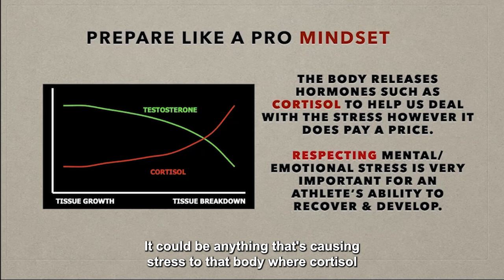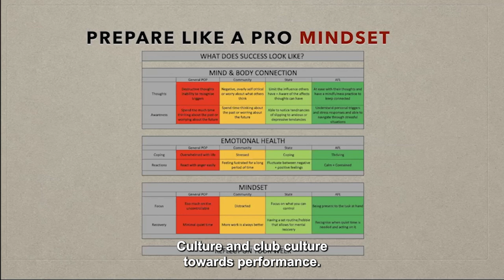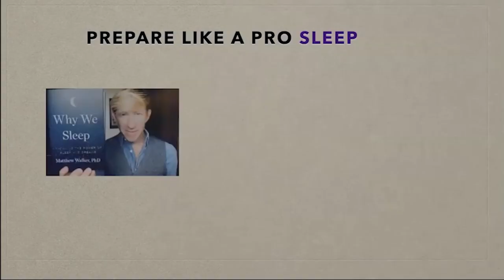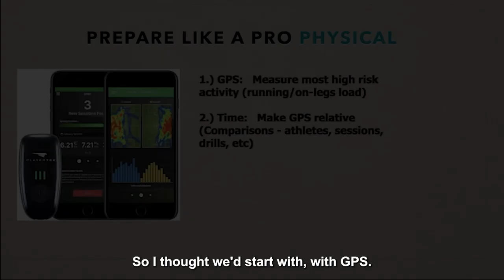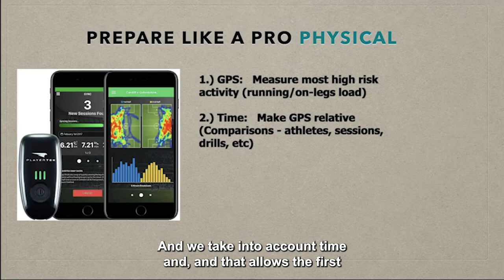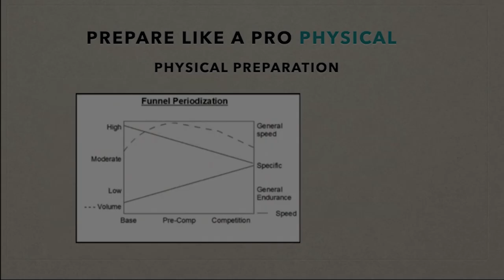bitesize - Fitness For Football Masterclass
Highlights from the episode:

00:00 HRV, stress, and hormones
01:23 Mind and Body benchmark
02:43 Nutrition and Simone Austin's book Eating Like an Athlete
03:47 Sleep and Matthew Walker's book Why We Sleep
04:48 Using GPS for running
06:02 Funnel Periodization

Heart rate variability monitoring is emphasized for assessing morning readiness and understanding the impact of stressors on the body, such as poor sleep or high-stress periods.

A graph illustrates the inverse relationship between tissue growth and cortisol levels, highlighting the impact of stress on testosterone levels, particularly during acute stressors like football matches or public speaking.

The importance of vulnerability in performance culture is discussed, with successful clubs embracing it as a strength through programs like the Resilience Project.

Nutrition's role in sports performance is explored, referencing Simone Austin's insights from working with elite athletes across various sports.

Sleep is emphasized as crucial for recovery, with Matthew Walker's book "Why We Sleep" recommended for further understanding. The role of GPS in monitoring player performance and workload is highlighted, with a focus on intensity and periodization in training programs.

Have feedback on the show? We really would love to hear from send us your feedback, tell us what you love and what you think could be better. And, if you’re enjoying the show, please leave us a review.